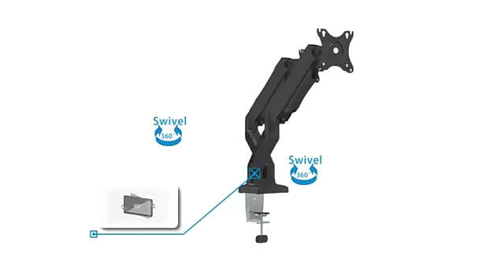듀얼스크린 모니터암 공기압식 편안한 거치 자유자재 조절 [타오바오 꿀템 / 구매링크 포함]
안녕하세요. 중국 타오바오 직구 전문 "제임스 스토어"입니다.

중국 온라인 마켓에는 샤오미나 차이슨처럼 정말 가성비 좋은 제품들이 많이 있습니다.

하지만 많은 분들이 언어에 대한 거부감으로 인해 쉽게 접근하지 못하고 계신데요.

그래서 어떻게 하면 어려운 중국 직구를 편하게 할 수 있을까 하는 생각을 하게 되었습니다.

온라인 마켓에 수많은 제품들이 있지만 사진과 중국어로는 어떤 제품인지 알아내기가 어렵습니다.

그래서 마켓이나 현지 SNS에 올라온 영상을 제공하여 제품에 대해 좀 더 쉽게 다가갈 수 있도록 하겠습니다.

영상에서 보신 제품 구매를 원하시면 아래 링크에서 가격과 제품 상세페이지를 참고해주세요.

현재 간편하게 카톡으로 주문하는 "만타구" 카페 및 카카오 채널도 운영중입니다.

타오바오나 1688 티몰에서 보신 제품을 저렴한 수수료로 집에서 간편하게 받아보실 수 있습니다.

견적을 받아보시는건 무료이니, 원하시는 제품 견적 받아보시고 진행여부 결정하시면 됩니다.

제임스 스토어(만타구) - 만족하는 타오바오 구매대행